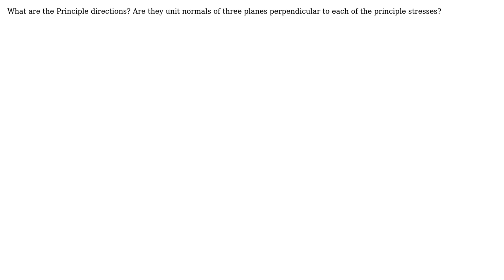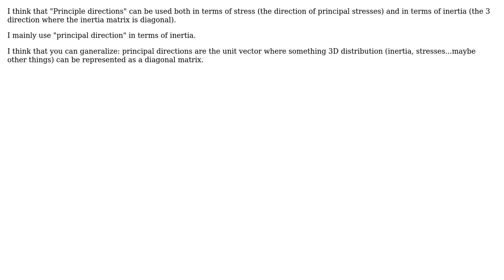Engineering: Principle Directions of a Stress Tensor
With thanks & praise to God, and with thanks to the many people who have made this project possible! You are responsible for your own actions.